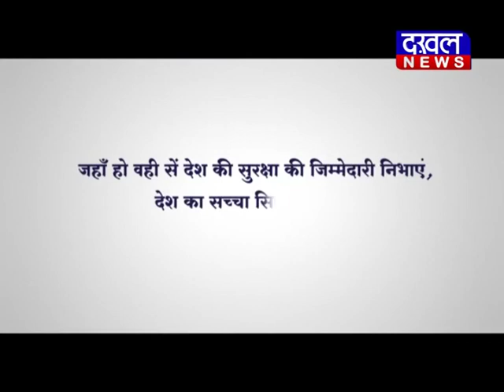congress \\ shobha ojha \\ BEBAK BAAT DAKHAL NEWS